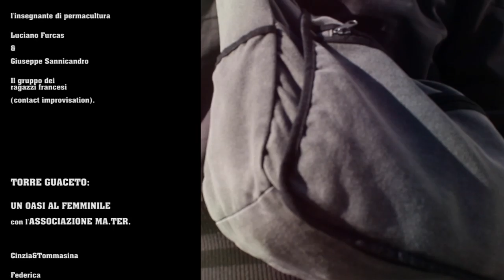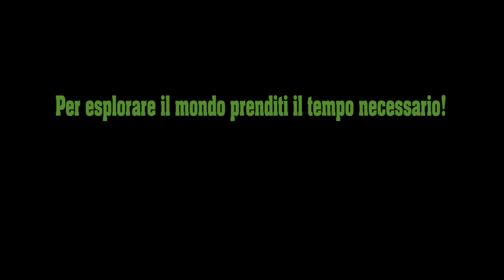Italia con Lentezza - Titoli di scorrimento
Questi sono i titoli di scorrimento del doc. di viaggio "ITALIA CON LENTEZZA"